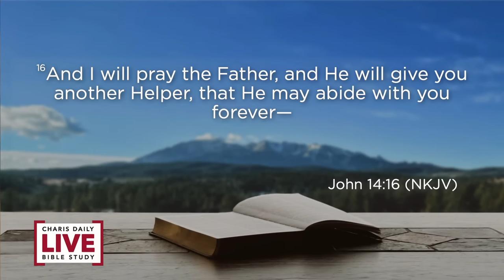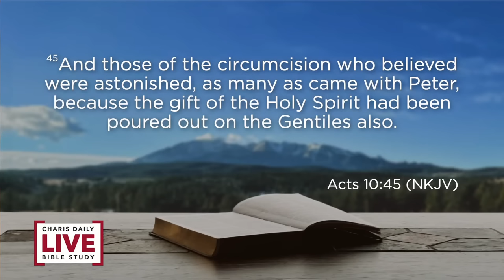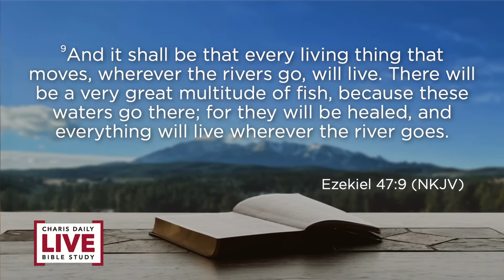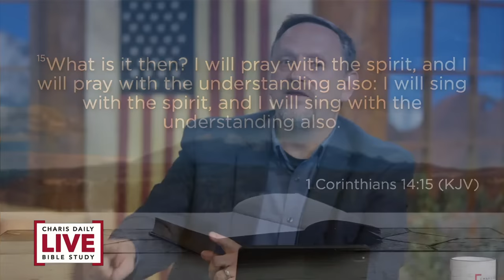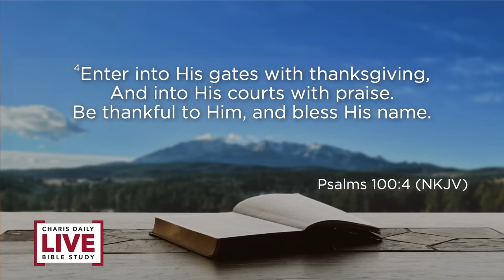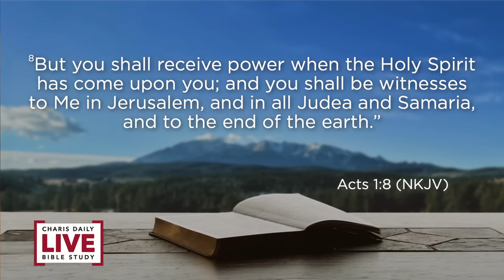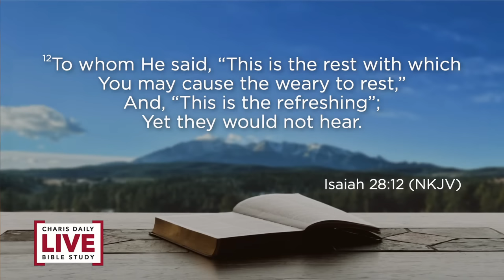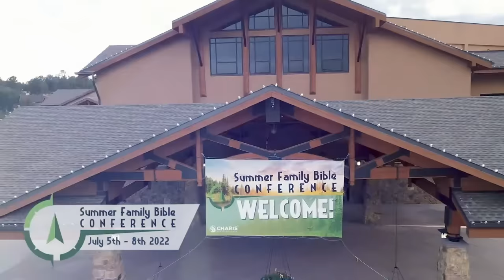The Power of Praying in Tongues - Rick McFarland - CDLBS for June 2, 2022